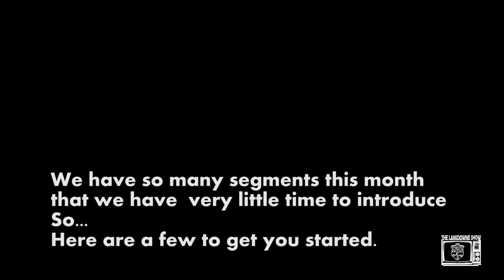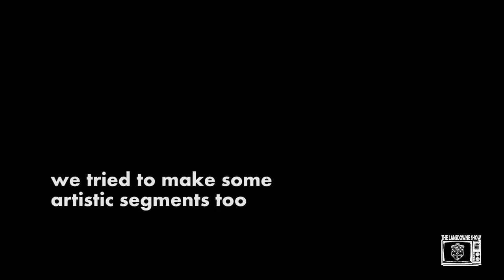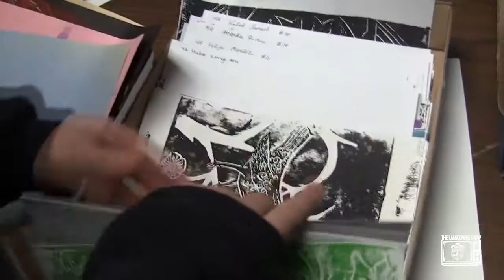The Lansdowne Show Season 3 Episode 5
The brighter side of why we need a new school... to support these kids!